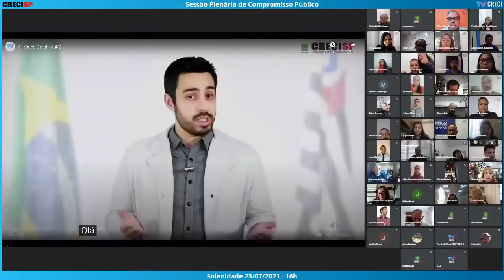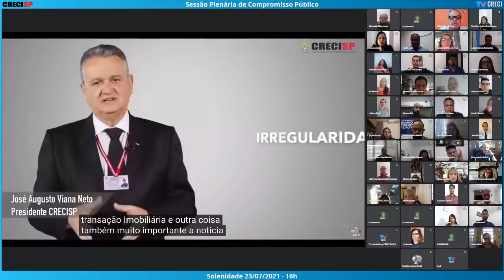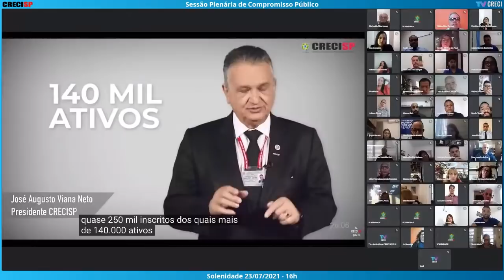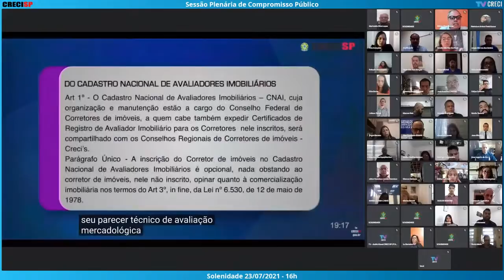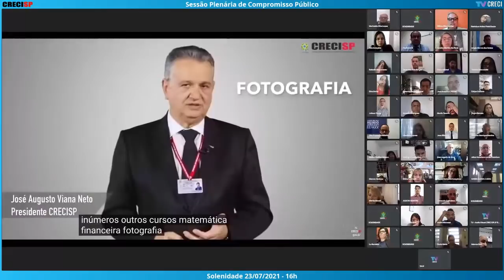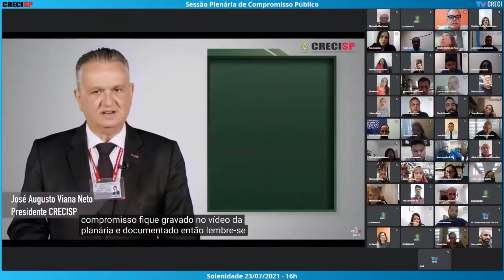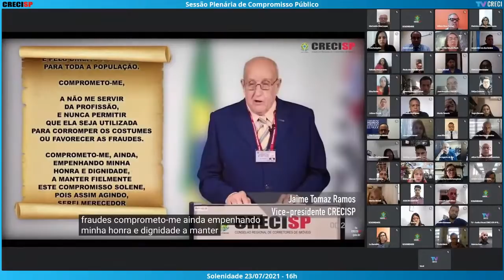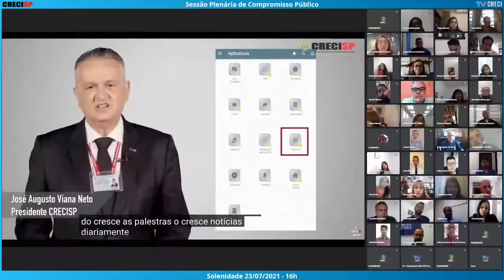23/07/2021 - 16h00 - Plenária de Compromisso